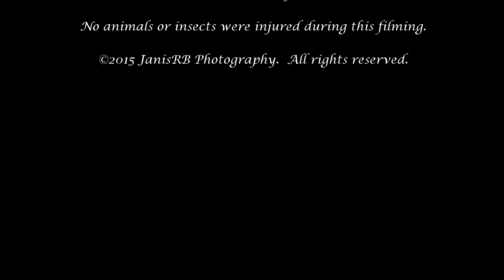1 Minute Break - Bees on Flowers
For those times you just need a short break.  Enjoy.